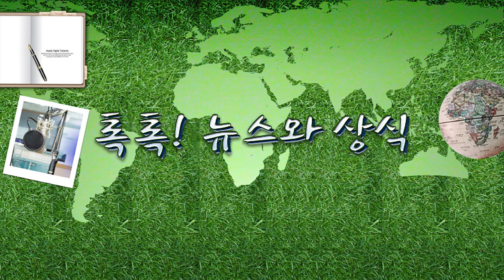[톡톡] 흩어지고 잠든 카드 포인트 오늘부터 '통합조회', 앱 하나면 된다 – 1.6(수) 톡.../ YTN 라디오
[톡톡] 흩어지고 잠든 카드 포인트 오늘부터 '통합조회', 앱 하나면 된다 – 1.6(수) 톡톡! 뉴스와 상식